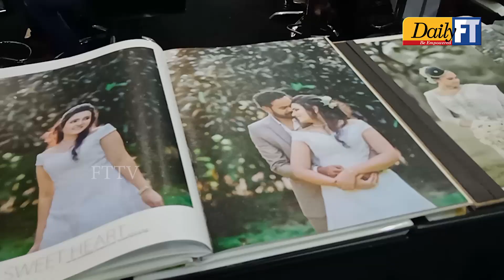Vivaha 2022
The annual hair beauty and bridal fair, ‘Vivaha 2022’ unfurled at the BMICH today January 7th.  ‘Vivaha’ will be the first exhibition  of the year 2022.